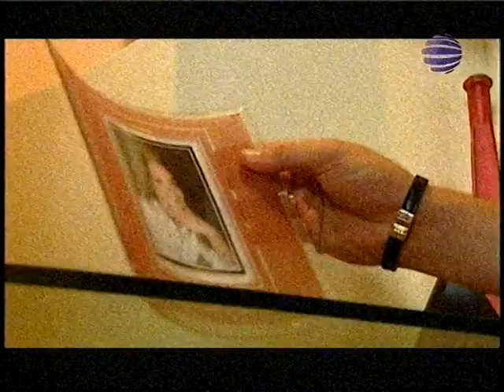Жоро Любимеца -Недей